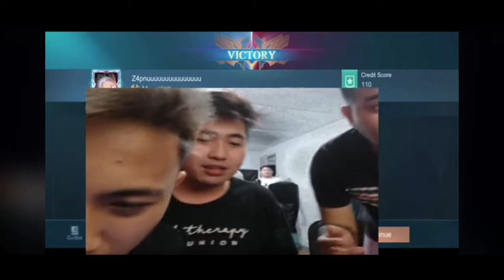Kielra Nayabangan kay Renejay,Binawian ng Trashtalk Matapos Manalo Sa NXP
Nextplay Vs Execration
Score  2:1